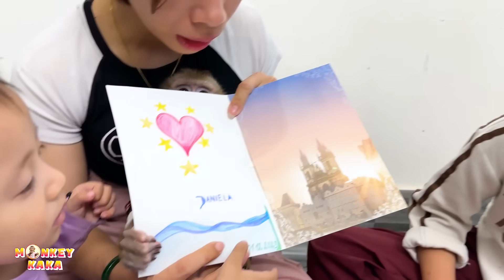Monkey Kaka's family is happy to receive gifts from the Czech Republic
Welcome to Family Kaka channel
My channel mainly tells the story of the Monkey KaKa that our family raised since childhood and also how we keep our family's good memories.
We treat Monkey KaKa like a member of the family and always treat her well.
Thank you for visiting Monkey KaKa